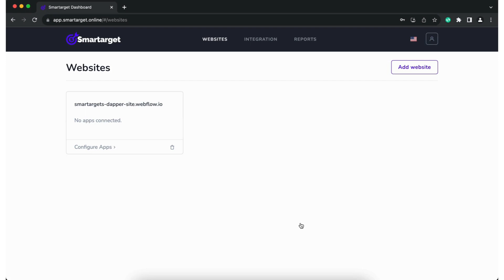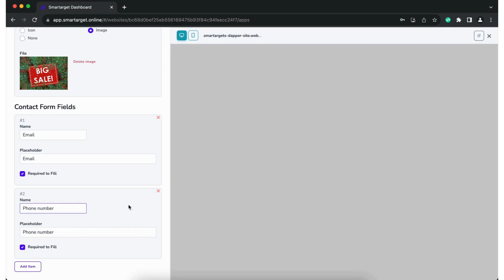How to add Popup Forms on your Google Sites [Tutorial]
Collect customers' emails to grow your email listings (mailing list)